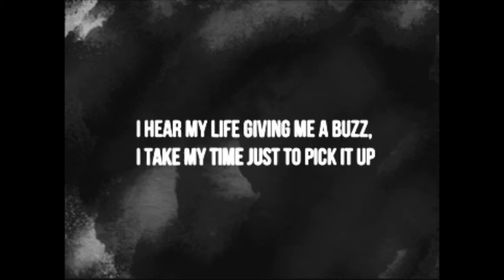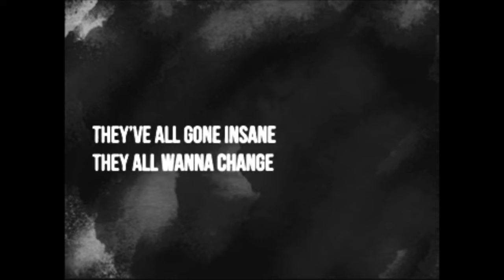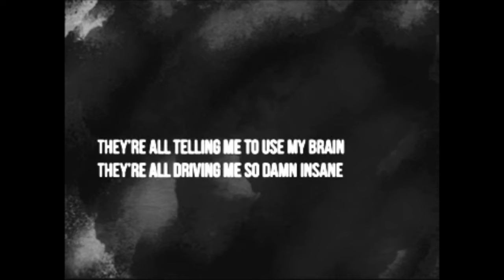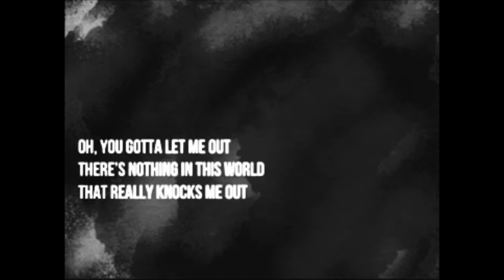People Ruin Everything (Original Live Audio) by Jessica Silva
People Ruin Everything
By Jessica Silva (2017 live audio)

All vocal and Instrumental performances by Jessica Silva
Music and Lyrics by Jessica Silva

This is an original song inspired by the novel “The Catcher in the Rye” by J. D. Salinger which was written for my high school English class. Shout out to Mr. D for inspiring me to write this song!

Lyrics
I hear my life giving me a buzz
I take my time just to pick it up
Part of me wanted to answer too
Then suddenly I wasn’t in the mood

I leave so I can try to forget
But you will always be so innocent

Old love, old pain
Oh people ruin everything
But they can’t ruin you
You’re trapped behind a glass that I can’t see through

And so I’ve got to move on o-o-o-on
I’ve gotta catch up,
I haven’t got long
They’ve all gone insane,
They all wanna change
Oh
People—People ruin everything

I’m seduced by the new life,
Confused by your life,
And moved by your death,
Too soon to forget
I’m wooed by promiscuity,
Confused by your memory,
Moved by your purity
And doomed to solitary!

This Goddamned world’s so mad sometimes
And how the hell are we supposed to be otherwise?
They’re all telling me to use my brain,
They’re all driving me so damn insane,
They’re all tryna—all tryna—all act fake
They’re all tryna—all tryna—all tryna change
Oh people—people—people-people ruin everything!!!

Oh Janus, oh Jane
Two opposite sides of the brain
Oh Janus, I don’t want in
For starters, I wouldn’t know where to begin
Oh you’ve gotta let me out
There’s nothing in this world that really knocks me out

I lie but I can’t pretend,
Sometimes I half-wish my life would end.

Grow up, grow old
Grow old enough to die alone
Old life is giving me a buzz
And they all try to hand me the phone

But why can’t they just—
Why can’t they just—
Why can’t I just...let it go?